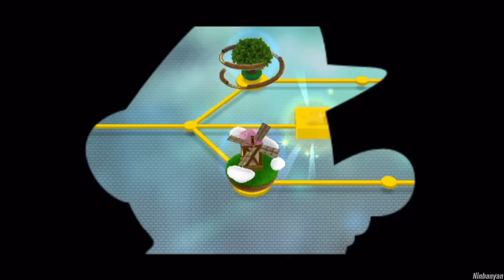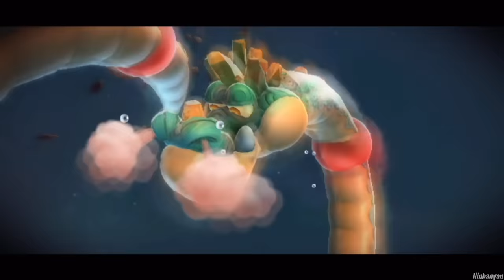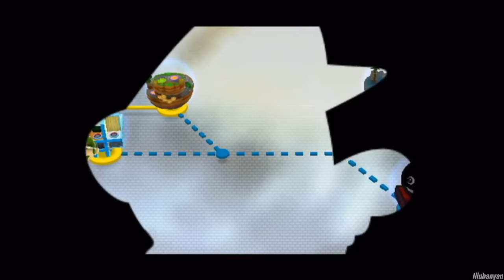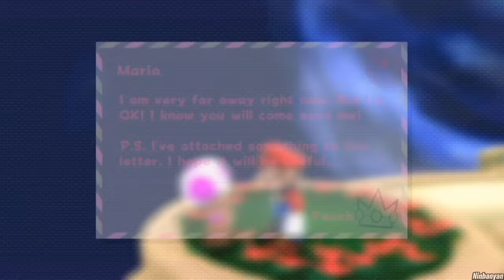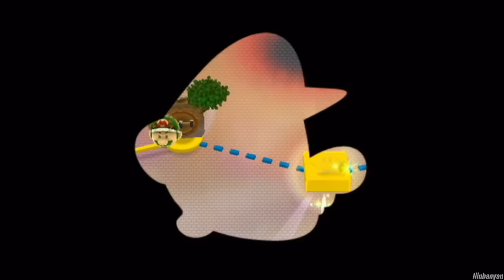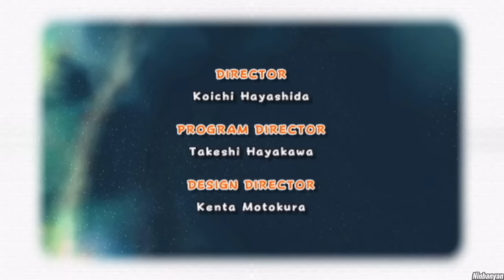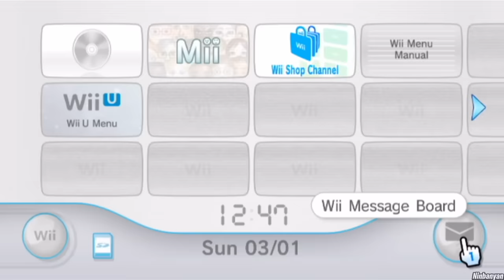Super Mario Galaxy 2 - 100% Longplay Full Game Walkthrough No Commentary Gameplay Playthrough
Super Mario Galaxy 2 for Nintendo Wii / U in 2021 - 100% Full Game Longplay Walkthrough No Commentary Gameplay Playthrough - All Levels & Bosses, Comet Medals, Ending + Credits + The Ultimate Test & The Perfect Run at Grandmaster Galaxy in World S & 242 Stars + Rosalina at Starship Mario [English | 1080p60 Full HD] ]